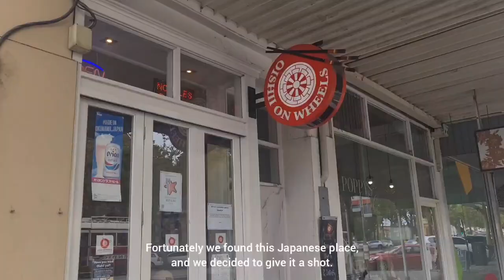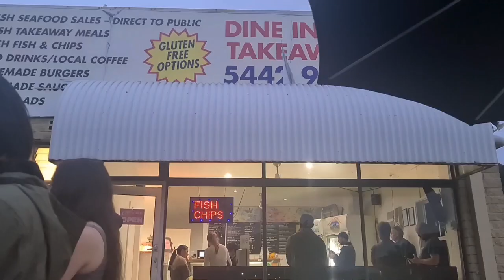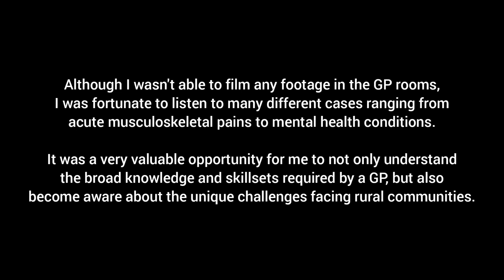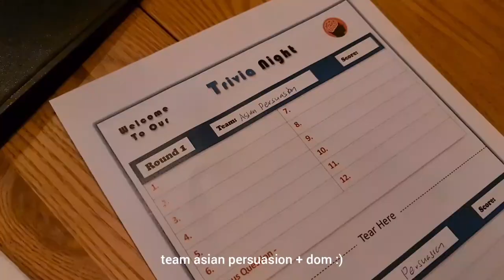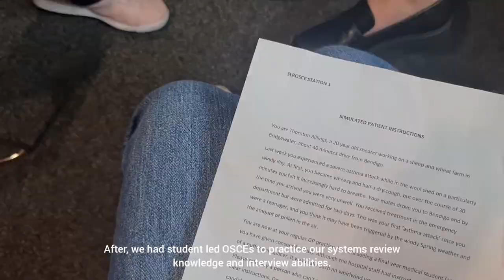MONASH MED placement week! // uni vlog #3 // yebin's ylog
in year 2 of monash medicine, you have the opportunity to apply for a week of clinical placement in a rural location.

i was fortunate enough to be allocated to bendigo, and have the experience to do rotations at Bendigo Hospital and Bendigo Primary Community Care, as well as learn more about towns near the area.